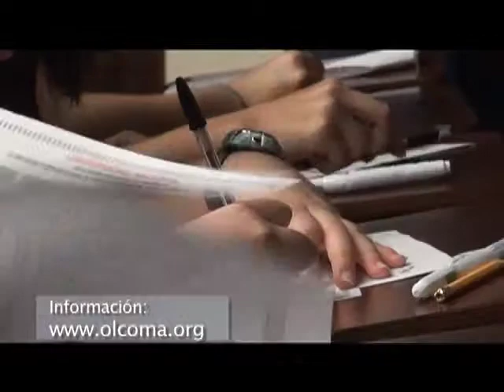SPOT Olimpiada de Matemática